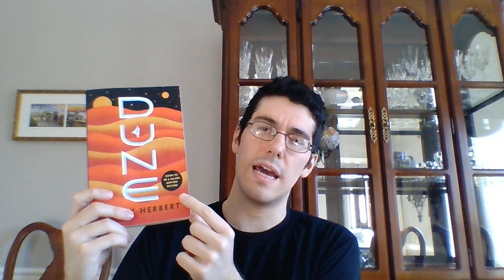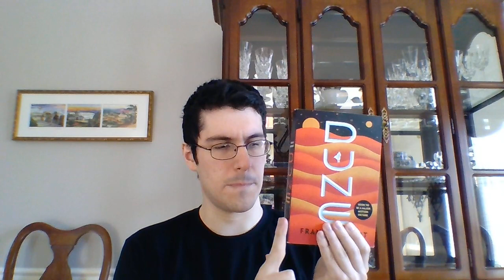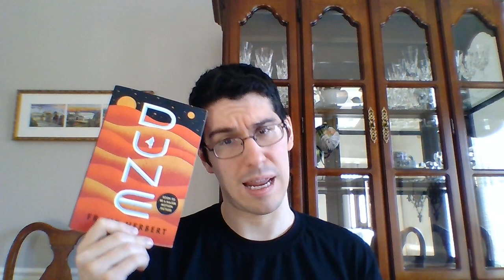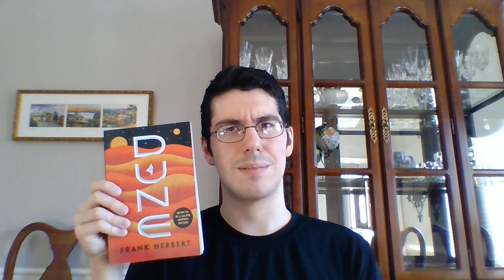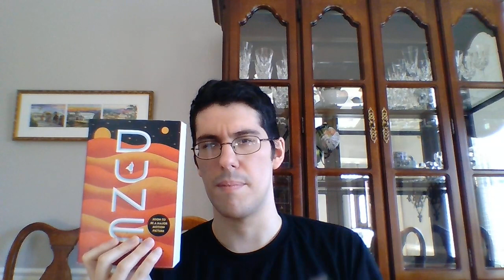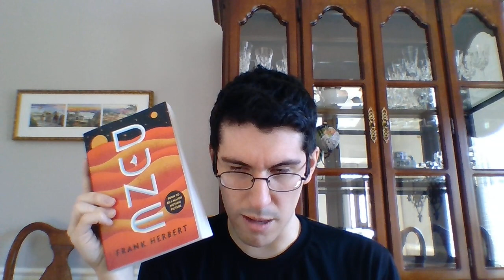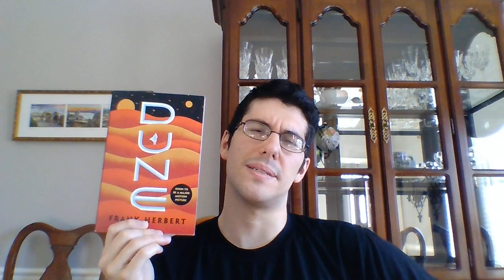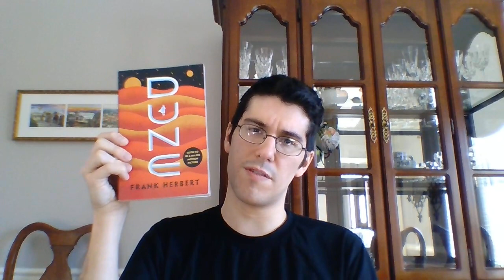DUNE Review - The reviews must flow! Classic Sci-Fi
Finally my review for the sci-fi classic Dune by Frank Herbert is up! Also I have a new laptop and video editing software so it should look a bit more professional. I go in depth on various aspects of Dune including colonialism, religion, its representation of women, ecology, and bad hero worship.